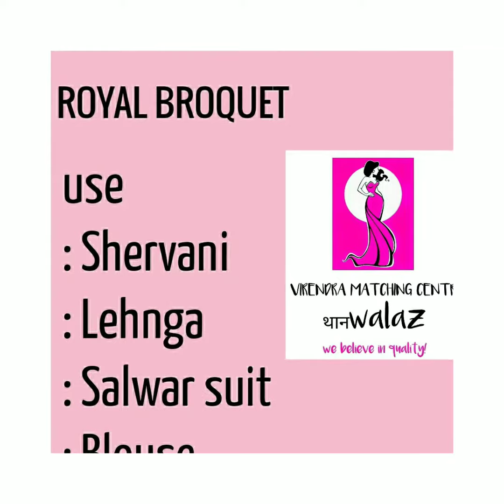ROYAL BROQUET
shorts, blouse, royal broquet, kapda, fancy blouse, buta patti, new blouse design, justblouses, petticoat, fancy petticoat, sequence,wholesale petticoat